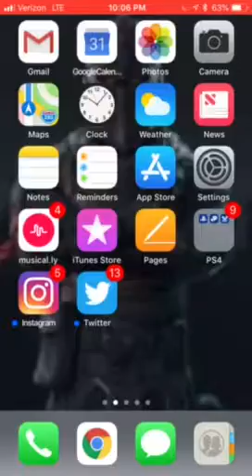Fortnite money hack